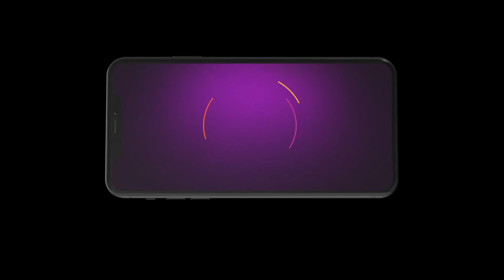Sudhamani Supera | Ep - 65 | Aug 31, 2023 | Best Scene 1 | Zee Keralam